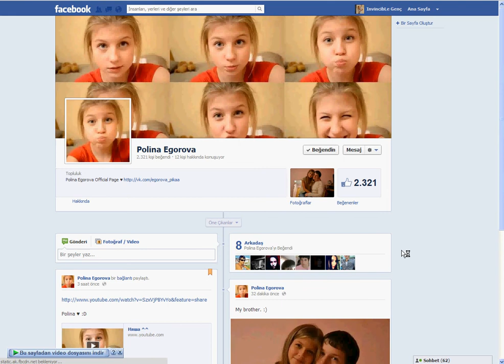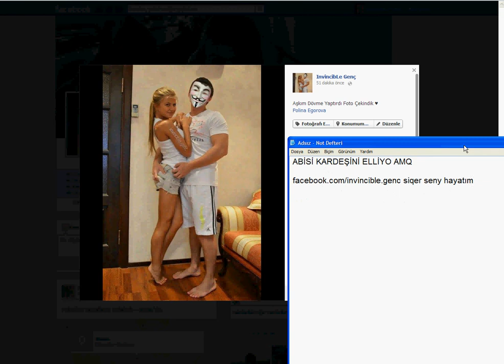Polina Egorova 'Няша'